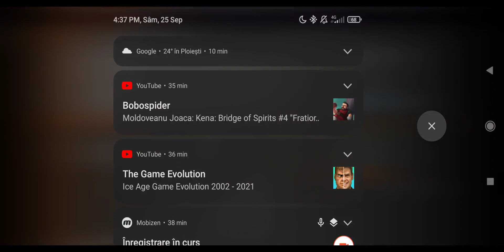The 3rd Birthday (Psp) gameplay part 7